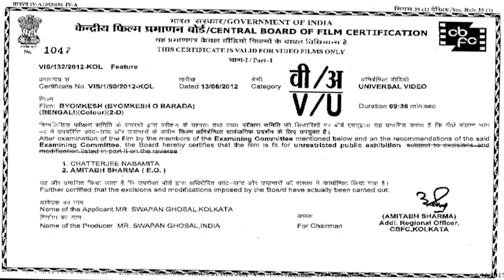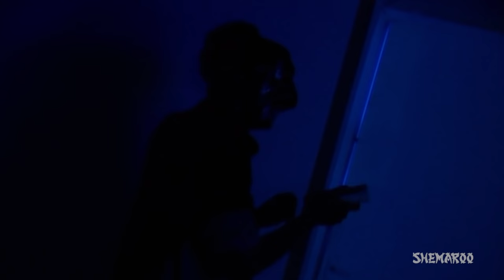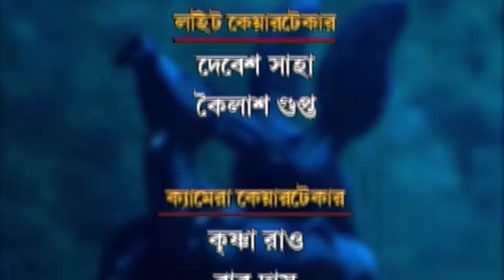Byomkesh Bakshi | Byomkesh - O-Barada (HD) | Byomkesh stories | Saptarshi Roy | Swapan Ghosal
Byomkesh- O- Barada is a superhit Bengali movie. The movie is based on the fanmous detective series Byomkesh. It is directed by Swapan Ghoshal. Enjoy watching this gripping movie.